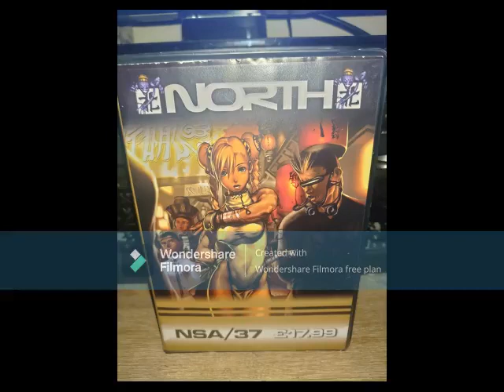Producer North 37 1st Set